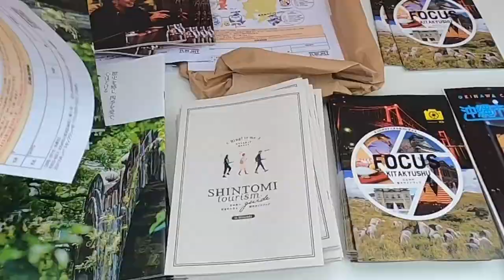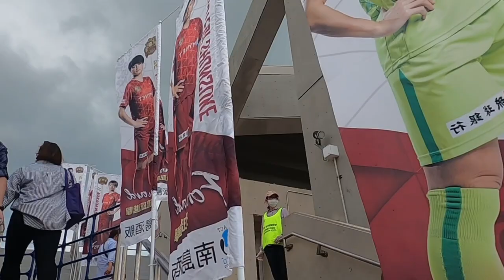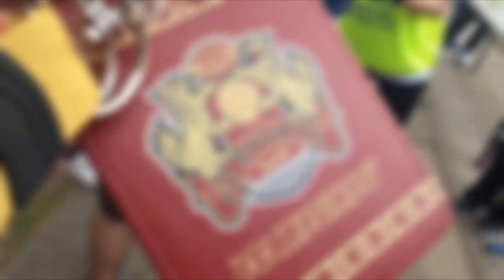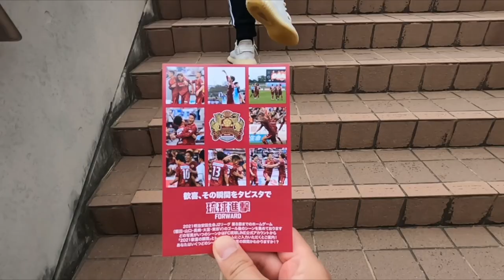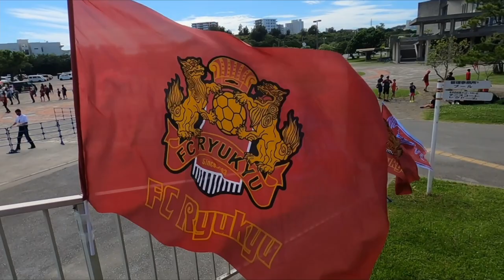【FC琉球】モチベUP！目指せJ1昇格！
スタジアムで応援したい！
ちょっとでもいいから
モチベーションが上がってもらえればっ！
と、思います！

2021シーズンも折り返して、いよいよ終盤戦に入ります。
緊急事態宣言期間中においてなかなかホームスタジアムで応援できない中、
選手たちはもちろん、サポーターにとってももどかしい毎日です。

だけど、、、
このような状況下の中、
試合が行われることに感謝。
チーム関係者、選手たちに感謝。
何より医療従事者の皆様方に感謝。

FC琉球の選手たちは昇格争い真っ只中。
本当に頑張っています。
応援できる形を表現したくて動画作成しました。